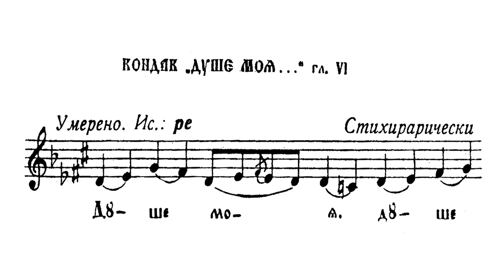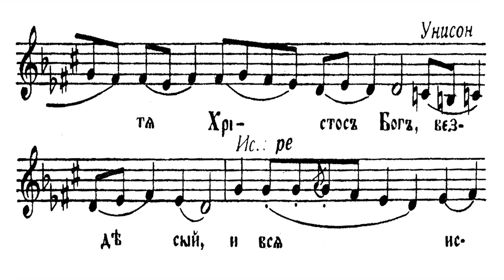ДУШЕ МОЯ, КОНДАК, Глас 6, 04.03.2020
Триод и пентикостар. Песнопения от Великопостното и Пасхалното богослужение, част III, стр. 29.